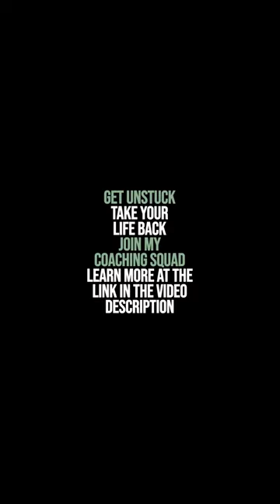Strength Day - CST Training Ideas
🔥Get the real Basic Dude Stuff in my Coaching Squad